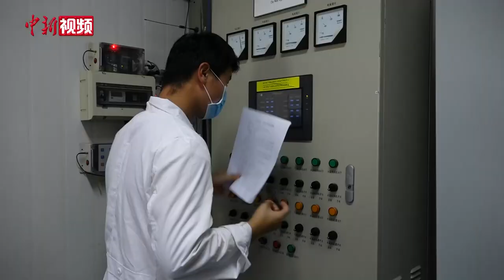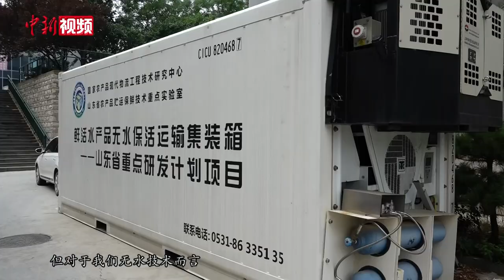最长可运输72小时！活鱼无水运输技术了解一下！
鱼儿离开水还能存活吗？这个看似违背自然规律的问题，在科技的助力下，答案却是肯定的。在山东济南，国家农产品现代物流工程技术研究中心成功研发“无水活鱼运输”技术，该技术可使水产品存活时间长达72小时，存活率达98%以上，并延长运输后水产品寿命。鱼儿离开水为什么还能存活？它们是被什么样的“魔力”催眠后又唤醒？记者24日前往该研究中心，一探究竟。